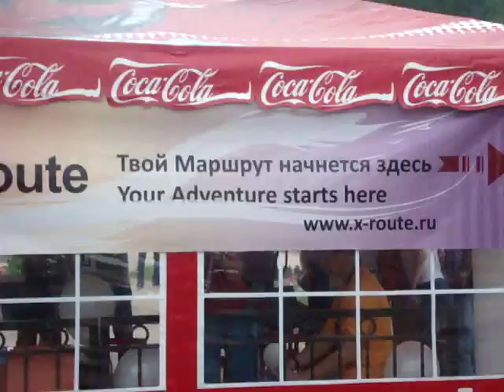Kuskovo Estate 2010